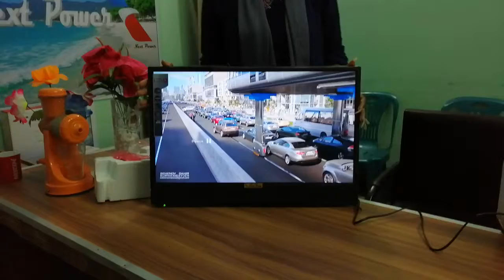Next power Led 24" mpsk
Next power 24" mpsk